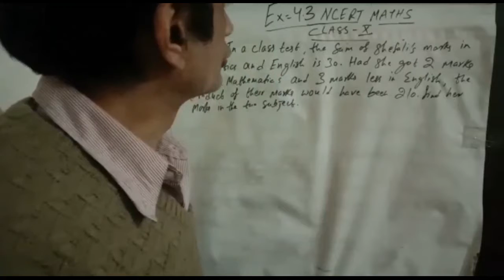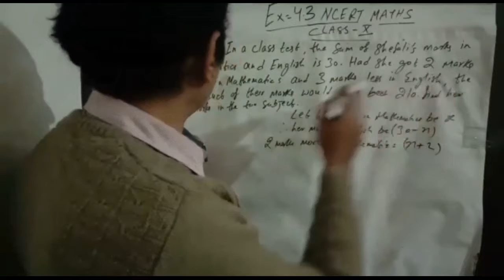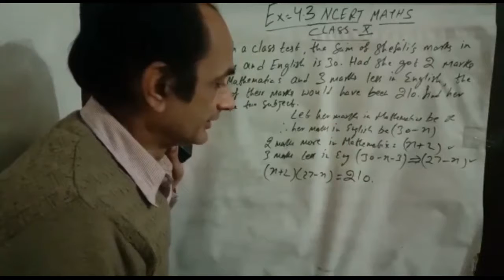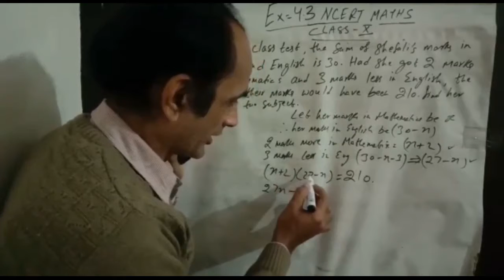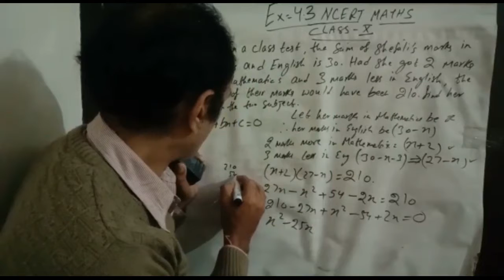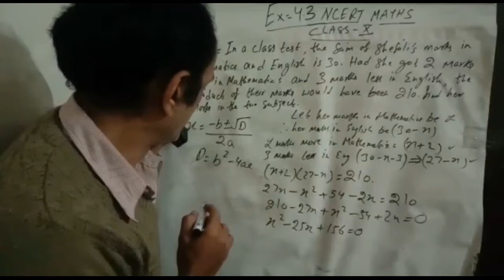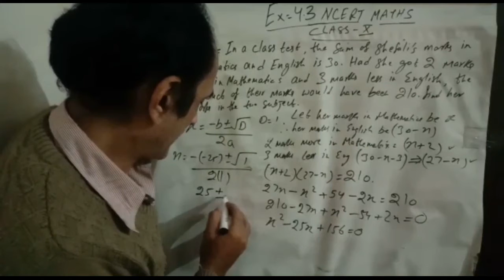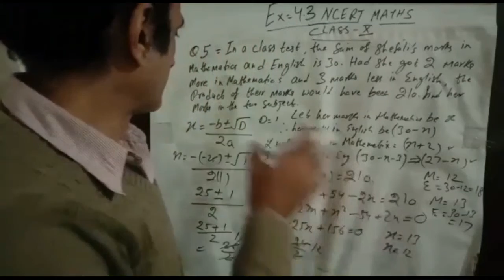Exercise 4.3 class 10th NCERT Mathematics (Q5)